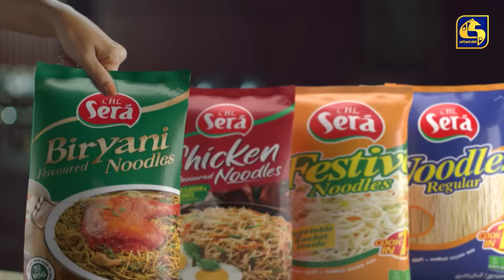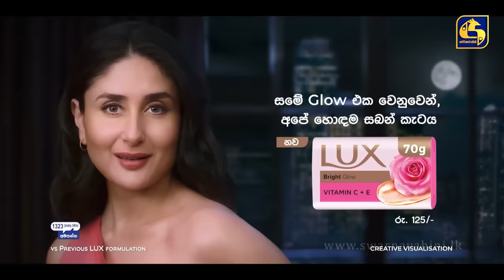SIDADIYE SAMANALIYO || Episode 200 || සිදාදියේ සමනලියෝ || 14th February 2024